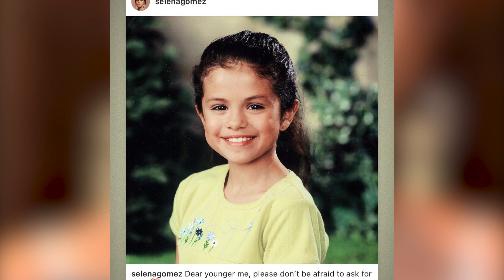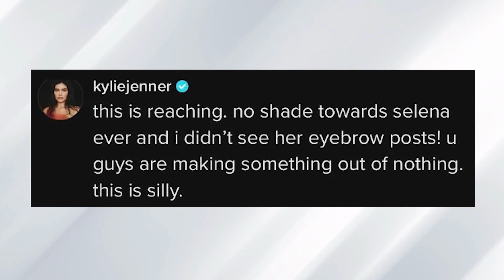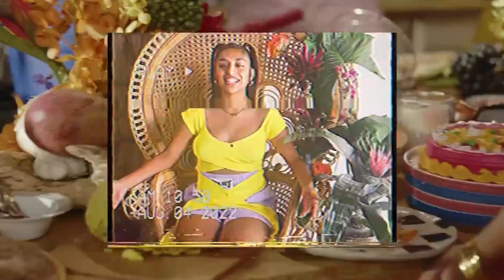Her Wish To Tell Her Younger Self - Selena Gomez Recent Rare Beauty Instagram Post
First, let's start with some positive news. In honor of International Women's Day, Selena Gomez shared a heartfelt message on Rare Beauty's Instagram account. The singer and actress revealed the affirmations she wished she could tell her younger self, encouraging her younger self to appreciate her face and body, even if it doesn't look like everyone else's. The message promotes self-love and acceptance, something that Gomez has been vocal about in the past.
Despite the drama on social media, Selena Gomez continues to promote the importance of self-love and acceptance. Her Rare Beauty brand also promotes self-care and embracing one's uniqueness. As Gomez continues to spread positivity and self-love, her fans look forward to hearing more from her in the future.